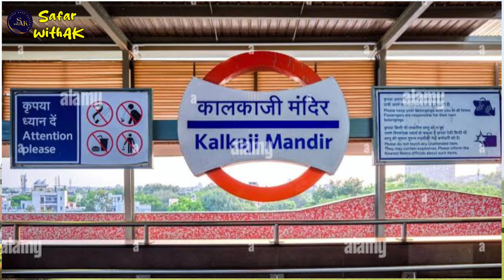Exploring the beauty of Lotus Temple | लोटस टेंपल् कैसे पहुँचे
The Lotus Temple is not just a place of worship; it's a symbol of unity, where people from all walks of life, regardless of their faith, are welcome to come and meditate. It's one of the seven Baha'í Houses of Worship around the world and serves as a place for silent reflection and prayer.